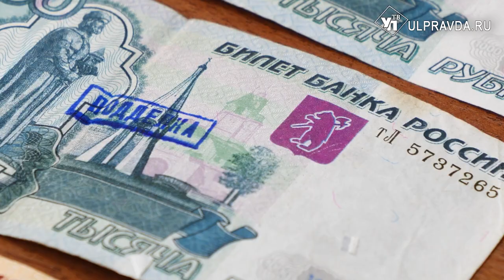Потереть, рассмотреть, сдать. Что делать с фальшивыми деньгами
Осторожно, подделка! Ежемесячно в Ульяновской области из денежного оборота изымаются до 15 поддельных купюр  разного номинала. Учетом и систематизацией фальшивых монет и ценных бумаг занимаются сотрудники экспертно-криминалистического центра регионального УМВД.